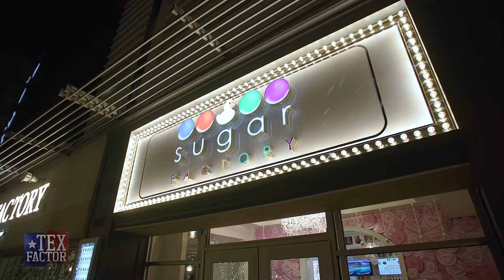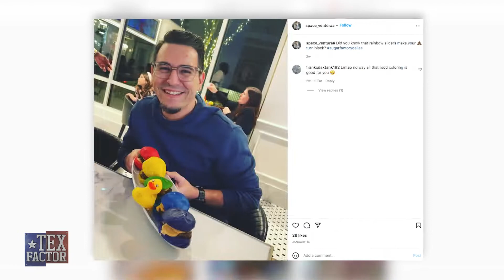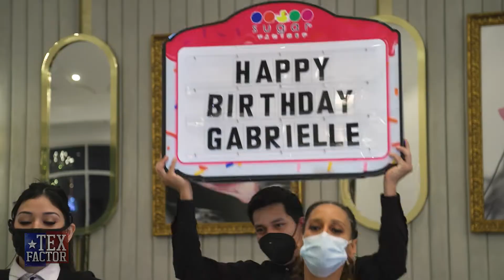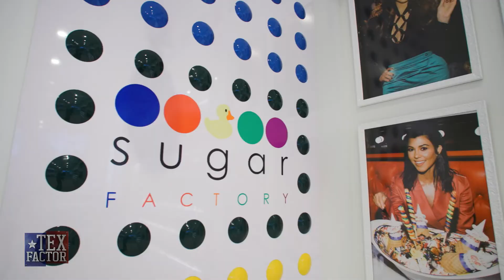The Tex Factor: The Sugar Factory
It’s the most “Instagram-ed” restaurant in the nation and if you’ve seen the Sugar Factory’s over-the-top menu items, you would know why.